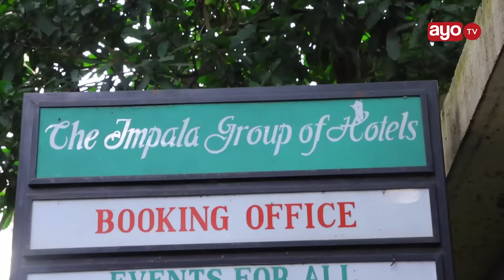HOTELI YA BILIONEA MREMA ARUSHA ILIYOUZWA, VITU VYA NDANI VYAPIGWA MNADA "INAVUNJWA"